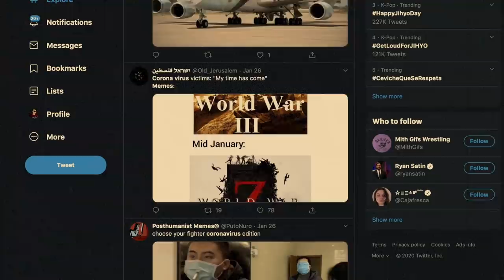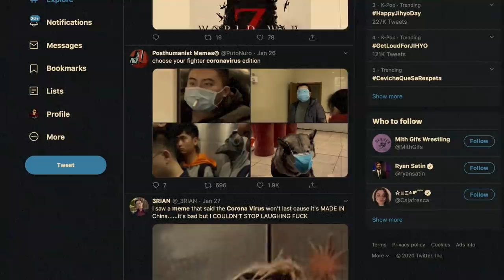La Verdad del Corona Virus!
La Verdad Sore el Corona Virus!

Fuentes de Video:

Jukin Media
Elrellano.com
Break
Viraltrend
LiveLeak